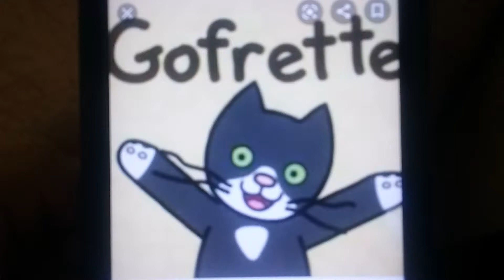Do You Like This Show? #151